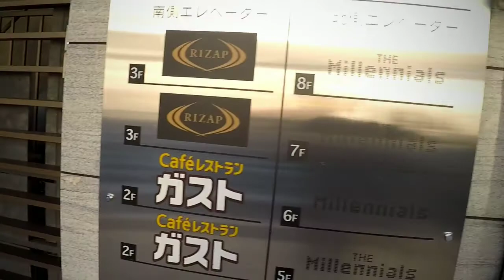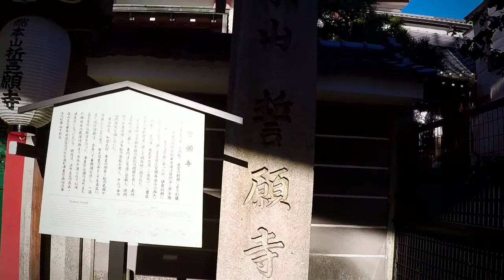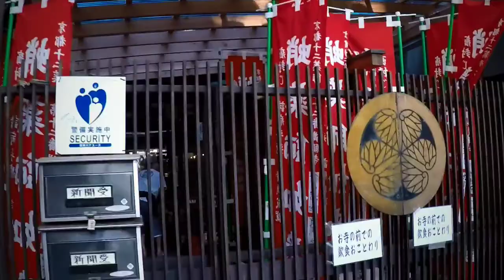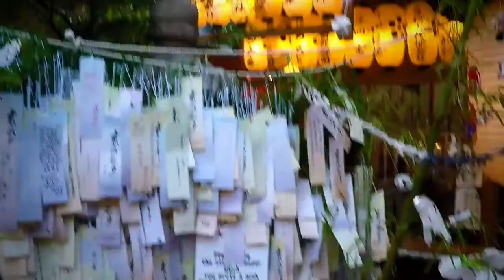おじさんぽ/京都/新京極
旧暦の七夕の新京極をぶらぶらしてるだけの動画です(笑)｡
令和元年8月。